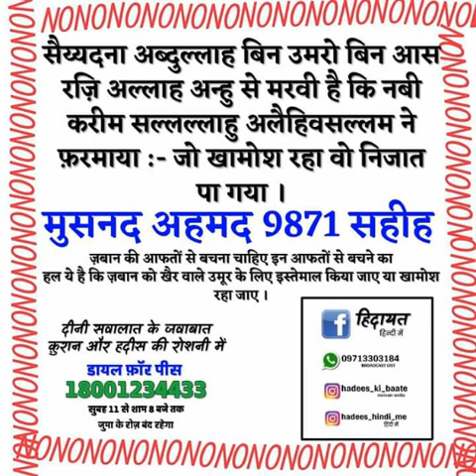Taqleed yaani Jihalat ... Muqallid yaani Jahil ... (Irfan Rizvi Hanfi Barelvi TTS vs AFFU KHAN)